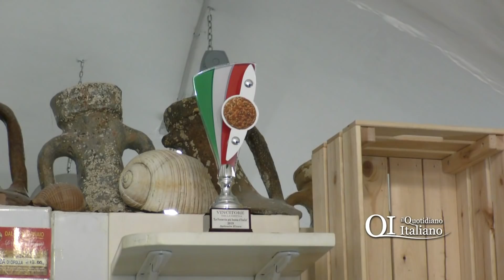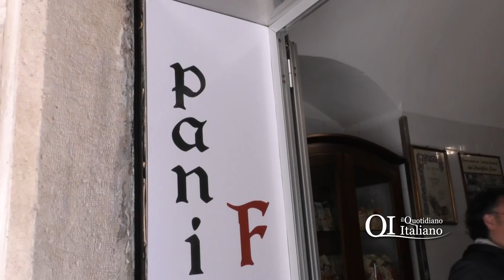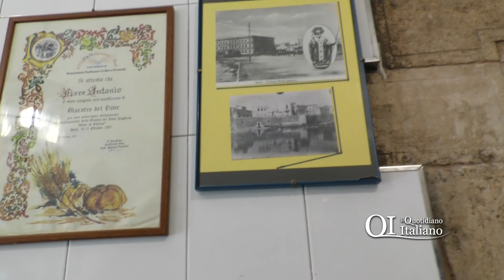La focaccia più buona d'Italia è quella del panificio Fiore